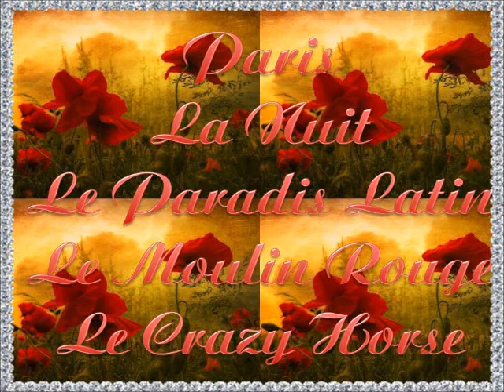Paris la nuit Chtitefleur Micheline